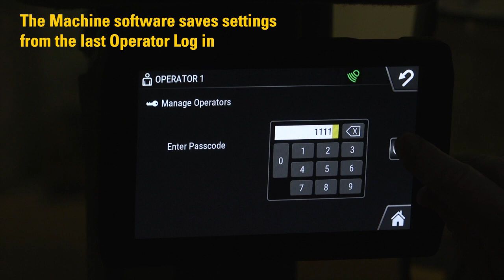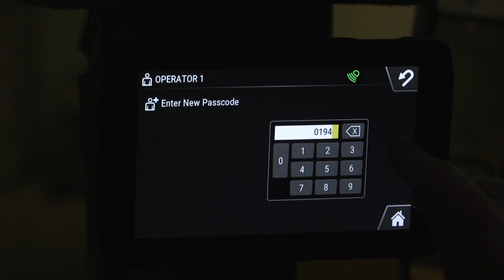Cat® NG MWL Operator Profile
Take a quick walk though on adding and managing Operator Profiles including adding passcodes, granting access levels and deleting old profiles.